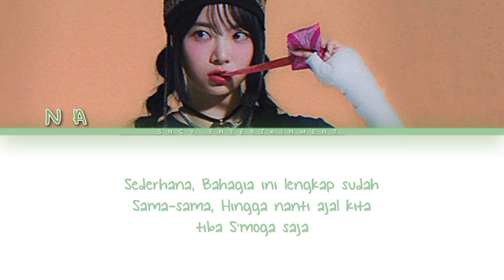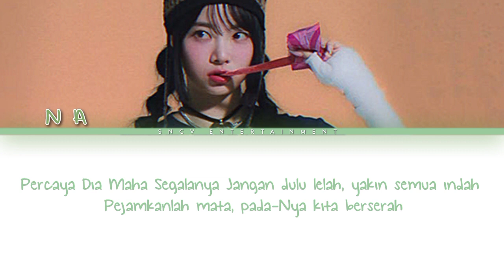NA - 'NANTI KITA SEPERTI INI' OFFICIAL CCL || 1ST MINI ALBUM 'DOUX SAVOIR'